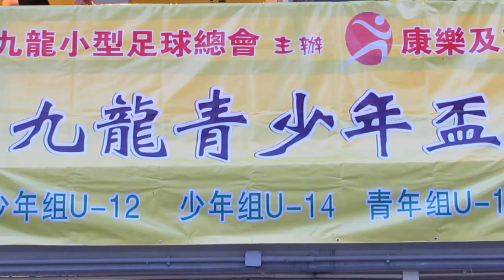將軍澳聯vs荃灣(2014.8.4.九龍青少年盃U12小型球賽)精華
2014.8.4.麥花臣球塲 20:00 將軍澳聯(藍) 2:0 荃灣(黑)